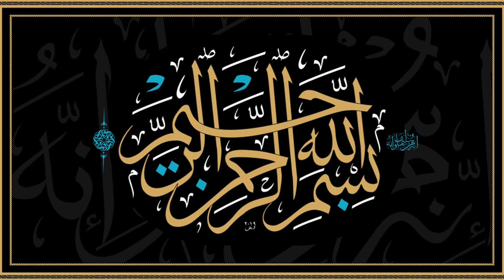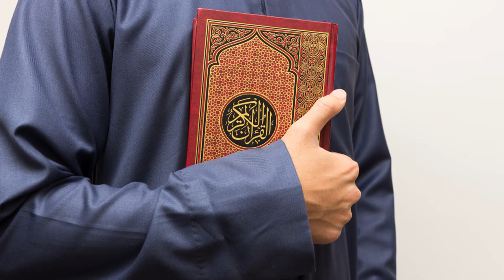Kamyabi ka wazifa - Dua for success in life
Salaam Dosto Abdul Mannan Here Wth New Islamic Video Kamyabi ka wazifa - Dua for success in life